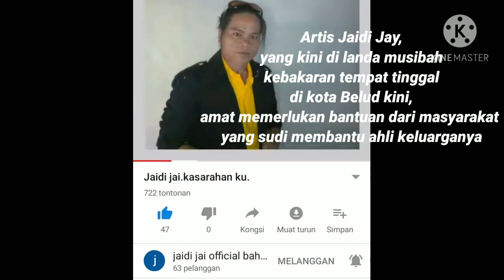Artis Jaidy Jay memerlukan Bantuan#Kebakaran tempat kediaman beliau,..